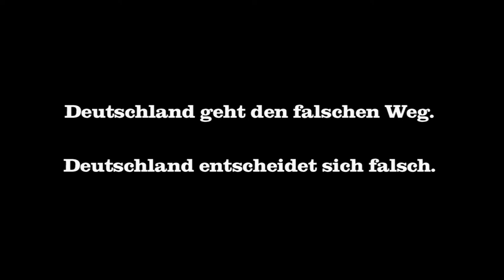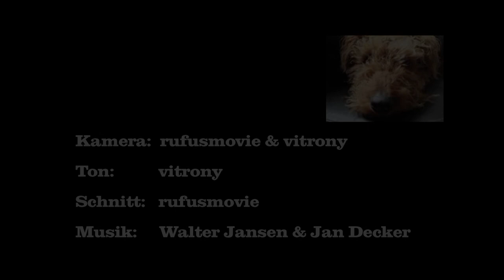Martin E. Renner, Mitgründer der AfD und Landessprecher AfD in NRW, Episode 6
Episode 6 :
Wollen wir eine rationale Energiepolitik der links-grünen Gefühls-und Gefälligkeitspolitik opfern?

Deutschland geht den falschen Weg.
Deutschland entscheidet sich falsch.
Deutschland braucht eine Alternative in der Politik.